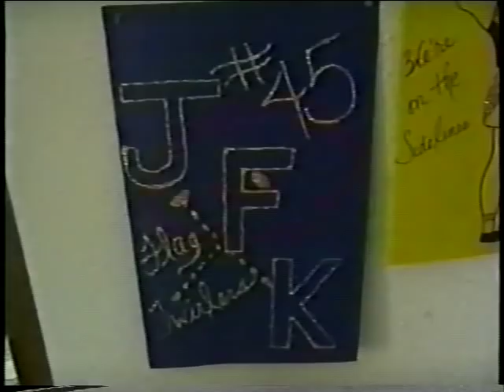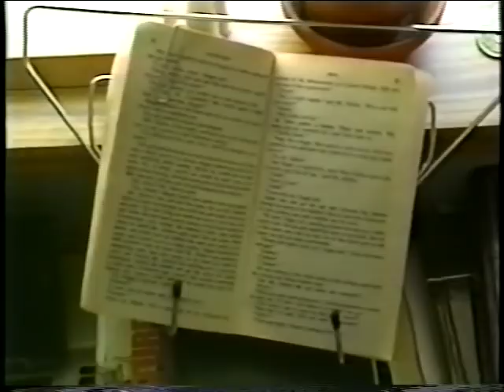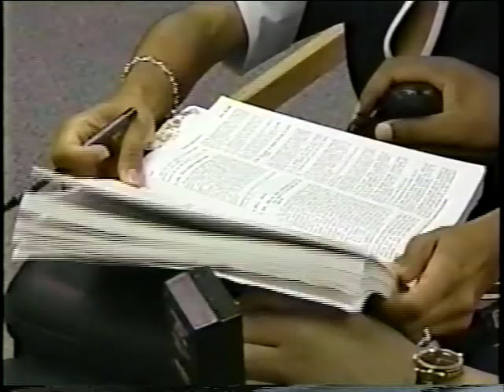Derrick Edwards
The most inspiring story.